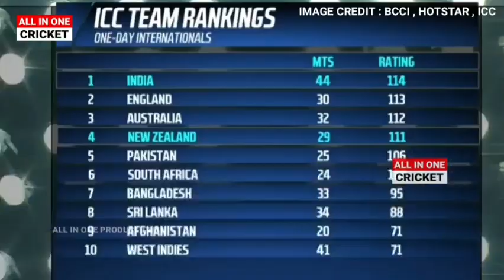India Vs New Zealand Third ODI Match Highlights Full Match Highlights, IND Vs NZ 3rd ODI Highlights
देखिए India Vs New Zealand Third ODI Match Highlights Full Match Highlights, IND Vs NZ 3rd ODI Highlights